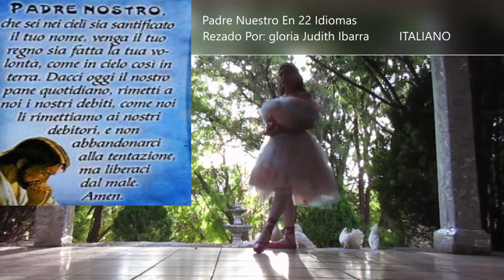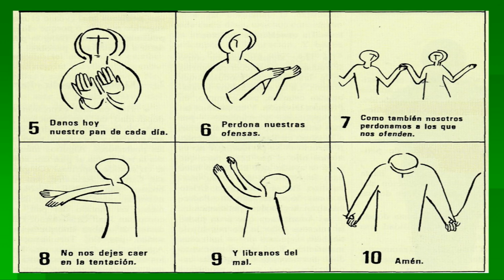Our Father 🙏~~'In HEBREO~~ En 22 IDIOMAS”・NUEVO•”Padre Nuestro”℗Multilenguaje🕊️.gloria judith Ibarra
Our Father”In HEBREO • Más 22: IDIOMAS**(MULTILINGÜE) (ESPAÑOL ) (FRANCÉS ) (INGLÉS ) (RUSO) (CHINO MANDARÍN ) (ITALIANO) (ARAMAIC ) (CROATA ) (HÚNGARO ) (PORTUGUÉS ) (AMHÁRICO ) (GRIEGO ) (FILIPINO ) (GUARANÍ ) (ALEMÁN ) (JAPONÊS ) (SUAJILÍ ) (ÁRABE ) (CANTONÊS ) (HEBREO ) (THAÍ ) (LATÍN ) (MULTISUB ) (GLORIA JUDITH )*(performin 22:00).ÚH*FULLHDHQ(c)* 🏳️ *LETRA: Padre Nuestro Que Estas En El Cielo Santificado Sea Tu Nombre, Venga a Nosotros Tu Reino, Hágase Tu Voluntad En La Tierra Como En El Cielo. Danos Hoy Nuestro Pan De Cada Día, Perdona Nuestras Ofensas Así Como Perdonamos a Los Que Nos Ofenden, No Nos Dejes Caer En Tentación y Líbranos Del Mal Amen.

• NUEVA • SERIE・Padre Nuestro En‟22”Idiomas[⭐]Rezado Por: gloria Judith Ibarra・
   🏳️ •🏳️•  🙏💒🕊🕊(videoclip)🕊🕊(Oficial)
El ‟Padre Nuestro” es la oración!  Por excelencia de los hijos de Dios**EL ‟PADRE NUESTRO” EN 22 DIFERENTES IDIOMAS‟MULTISUB”🕊❤‟The Five Love Languages”❤.🕊‟DEL PÅDRE NUESTRO”{‟DIVINA  PROVIDENCIA”}°~{🕊}~°{‟AL ESPÍRITU SÅNTO”}♪•{PADRE NUESTRO}♪•(CANTADO Y RECITANDO )♪•☆(SUNG & RECITED)♡ ♪🛐*•NUEVO VÍDEO MI•‟ORACIÓN ”•DE‟HOY”∼‟LIVE”(performin 22.•)*(Languages) ・🎓・VÍDEO•Familia・¥ou㊦ube・ ℗2023 •A• Audio En Español.( y 22más )•✔iOS~Full©?・NUEVO・🔴[•EN DIRECTO AHORA •]🔴( gloria judith•♪• )•NETFLIX•▴2023▴ESTRENO・Tik Tok•
00:00 Gloria Judith Ibarra. El Padre Nuestro En 22 Idiomas
00:22 En El Nombre Del Padre Del Hijo y Del Espíritu Santo Amen.
00:34 El Padre Nuestro En (ESPAÑOL)•🇲🇽•🏳️
01:16 El Padre Nuestro En (FRANCÉS)•🇨🇵• 🏳️
01:54 El Padre Nuestro En (INGLÉS)•🇺🇸• 🏳️
02:41 El Padre Nuestro En (RUSO)•🇷🇺• 🏳️•🇺🇦•🏳️🕊️
03:33 El Padre Nuestro En (CHINO MANDARÍN)•🇨🇳•🇹🇼•🇰🇵•🇰🇷•🇲🇳• 🏳️
04:10 El Padre Nuestro En (ITALIANO)•🇮🇪•🏳️
04:50 El Padre Nuestro En (ARAMAIC)•🇮🇶•🇾🇪•🇸🇾•🏳️
05:38 El Padre Nuestro En (PORTUGUÉS)•🇵🇹•🏳️
06:30 El Padre Nuestro En (HÚNGARO)•🇭🇺•🏳️
07:23 El Padre Nuestro En (CROATA)•🇭🇷•🏳️
07:58 El Padre Nuestro En (GRIEGO)•🇬🇷•🏳️
08:43 El Padre Nuestro En (AMHARICO)•🇪🇹•🏳️
09:32 El Padre Nuestro En (FILIPINO)•🇵🇭•🏳️
10:36 El Padre Nuestro En (GUARANÍ)•🇵🇾•🏳️
11:39 El Padre Nuestro En (ALEMÁN)•🇩🇪•🏳️
12:26 El Padre Nuestro En (JAPONÉS)•🇯🇵•🇨🇳•🇲🇳•🇰🇵•🇰🇷•🇹🇼•🏳️
13:19 El Padre Nuestro En (SUAJILÍ)•🇹🇿•🇺🇬•🇰🇪•🏳️
13:55 El Padre Nuestro En (ÁRABE)•🇦🇪•🇸🇦•🇲🇦•🇰🇼•🇯🇴•🇸🇾•🇪🇬•🏳️
14:37 El Padre Nuestro En (CANTONÉS)•🇭🇰•🏳️
15:21 El Padre Nuestro En (HEBREO)•🇮🇱•🏳️
16:07 El Padre Nuestro En (THAÍ)•🇹🇭•🏳️
17:10 El Padre Nuestro En (LATÍN)•🏳️•🇦🇷🇪🇨🇧🇴🇨🇱🇨🇴🇨🇷🇧🇷🇵🇾🇵🇪🇲🇽🇳🇮🇸🇻🇵🇦🇵🇷🇺🇾🇬🇹🇩🇴🇨🇺•🏳️•
17:58 Canción (EL ESPÍRITU DE DIOS ESTA EN ESTE LUGAR)•🇻🇦•
18:50 Canción (PADRE NUESTRO)
20:35 Canción (DIOS ESTA AQUÍ)
21:48 Canción (DIOS COMO TE AMO)
25:38 Congratulación 🥇🏆🎓 - PADRE NUESTRO EN 22 IDIOMAS) ORACIÓNElPadreNuestroEn22Idiomasgloriajudith ELPADRENUESTROEn22Idiomasgloriajudith ElPadreNuestroEnESPAÑOL ElPadreNuestroEnFRANCÉS ElPadreNuestroEnINGLÉS ElPadreNuestroEnRUSO ElPadreNuestroEnCHINOMANDARÍN ElPadreNuestroEnITALIANO EnVivo tiktok ElPadreNuestroEnARAMAIC ElPadreNuestroEnARAMEO ElPadreNuestroEnCROATA ElPadreNuestroEnHÚNGARO ElPadreNuestroEnPORTUGUÉS ElPadreNuestroEnAMHÁRICO ElPadreNuestroEnGRIEGO ElPadreNuestroEnFILIPINO ElPadreNuestroEnGUARANÍ ElPadreNuestroEnALEMÁN ElPadreNuestroEnJAPONÉS ElPadreNuestroEnSUAJILÍ gloriajudithyluisaugusto ElPadreNuestroEnHEBREO ElPadreNuestroEnTHAÍ ElPadreNuestroEnLATÍN Padre Oración Dios Cristiana Católica ElEspírituDeDios Canción diosestaaqui paternoster amanamin Tagalo DoblajeExclusivo ElSantoRosario LaOraciónPerfecta Original Completo Traducido Musica Gramática PaterNoster miatyánk BabaYetu TheLordsPrayer ojczenasz PaterJemón OreRu painosso letra vaterunser wedding oremosjuntos ucrânia Avinu ourfather Abwûn NotrePére padrenostro hailmary biblia @TheGlori2012 lovenotes iglesia español france ingles ruso chinomandarin italiano aramaico croata Húngaro português amharic Griego Guaraní Alemán Japonés Suajilí Árabe Cantonés Hebreo Thaí Latín performing LinguaGloriosi angel22 SUBTITULOS MULTISUB rusa francesa china shyno shinee shine Italiana Española Alemana Hub youtubecreators Help Hero languages •HD/OLED.iOS・4K/1080p•] •Lingua Gloriosi •🏆•🥇•22/02/2022🏅•①•[•24 HORAS•]•⏱• HORA SANTA•🔔•🔥•EN LENGUAS•👅•🕊@TheGloriaJudithYLuisAugusto 🕊🕊✔•Minute•🌎🌏🌍•🏳•∤*•📿•💙🌊💙•[•100%•]•(LANGUAGES)•🙏😇🔔📿💒•GLORA JUDITH Y LUIS AUGUSTO•🍷🍞⌛🕯📚⏳🎼🗝✝🆕▶📔•2️⃣2️⃣•🕊💌🏳 •♫♡☆•(MULTILANGUAGE) (APH)(HD 4K.) (MIS MULTI) (GRAMÁTICA)(MULTILENGUAJE) (EXCLUSIVO) (SUBTITULOS) (LETRA) •wiki/gloriajudith/Idiomas-mas-hablados-en-el-mundo•ÚLTIMA HORA•wikipedia•Google•Lenguas,Lingüística y Traducción•youtube/VLOG/los-22-idiomas-mas-divertidos-del-mundo•youtube.videos•Porta•[•Cursos gratis de Idiomas•]•[•22+]•(Caracteres+Fonetica+Español+Francés+Ingles´Ruso+ChinoMandarín+Italiano+Aramaic+Croata+Húngaro+Portugués+Amhárico+Griego+Filipino+Guaraní+Alemán+Japonés+Suajilí+Árabe+Cantonés+Hebreo+Thaí+Latín•